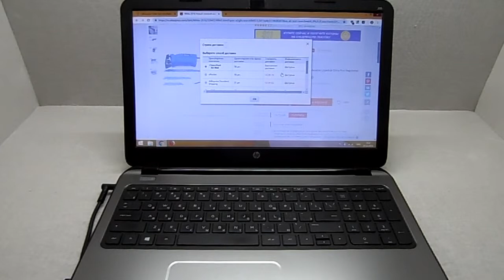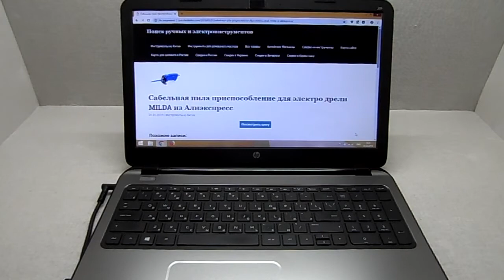Сабельная пила приспособление для электро дрели MILDA из Алиэкспресс